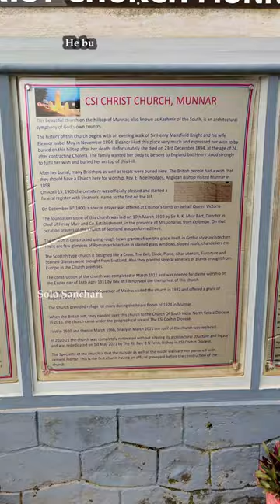നൂറ്റാണ്ടുകൾ പഴക്കമുള്ള മൂന്നാറിലെ പള്ളി| CSI CHURCH MUNNAR| IDUKKI